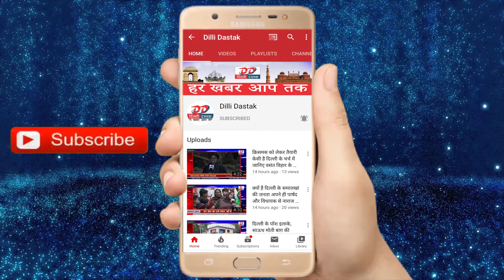मौसम विभाग का अनुमान दिल्ली में 35 डिग्री तक बढ़ सकता है पारा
Hi

About This Video :- मौसम विभाग का अनुमान दिल्ली में 35 डिग्री तक बढ़ सकता है पारा